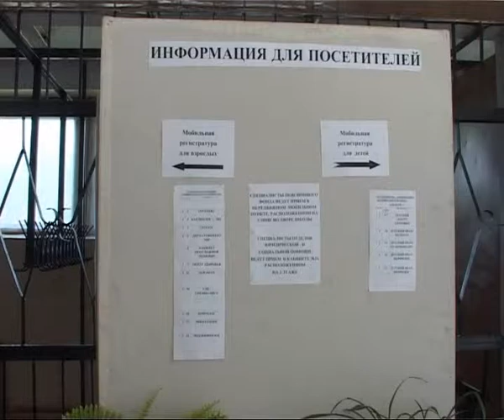УДАРИМ АВТОПОЕЗДОМ ПО ХВОРИ!